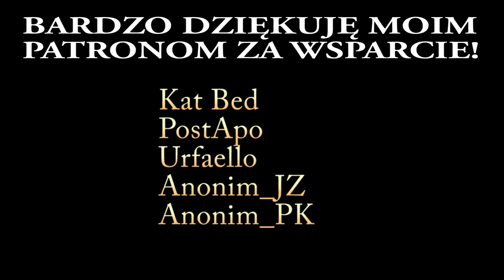Elden Ring (PS4 Slim) #14 | Patches jednak nie taki zły? Część mapy odnaleziona!